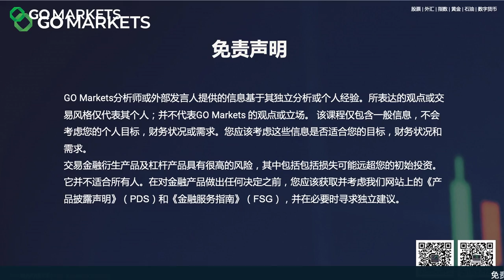北溪1号即将再次关停，全球能源价格再次升温 | GO Markets 每日财经点评